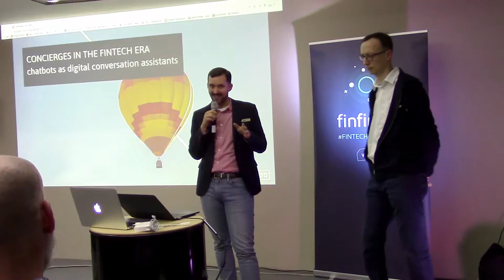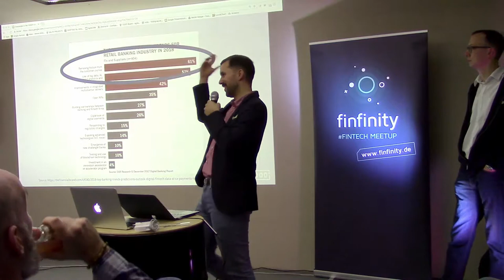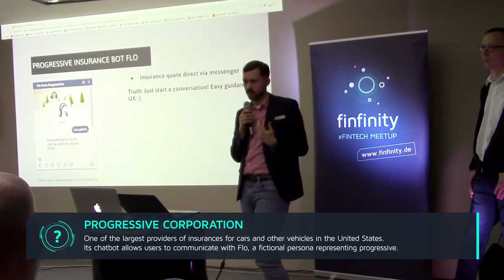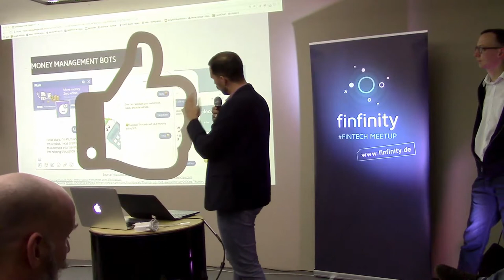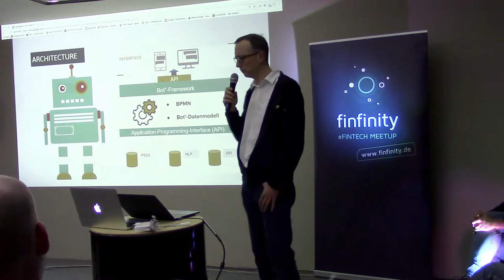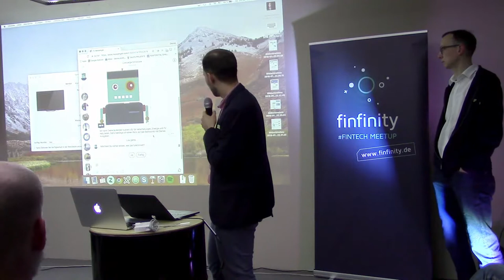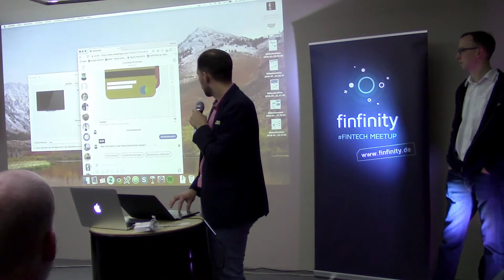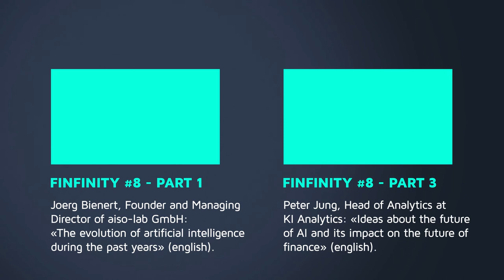Dennis Birkhoelzer, Mark Busse | EN | Concierges in the Fintech Era | finfinity#8 | Part 2 of 3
Chatbot applications are becoming common as a user interface for digital financial products. But what are their benefits? And what about  German-speaking bots?

Dennis Birkhoelzer (Head of digital business development) and Mark Busse (Co-Founder and CEO) tell us. For their company 1000° Digital, which is based in Leipzig, Germany, they talk about "Concierges in the Fintech Era – Chatbots as Digital Conversation Assistants".

It’s the second presentation of the Finfinity meetup #8 dealing with “AI and the Future of Fintech”.

Part 1 (Joerg Bienert on “The Evolution of Artificial Intelligence”)
Part 3 (Peter Jung on “AI and the Future of Finance”)

Well, you won’t miss any new updates here. Regularly we will bring you the newest videos of our bi-monthly Finfinity meetup in Cologne, Germany. At Finfinity, we discuss developments, trends and solutions for the digital financial industry.

Join in, if you can. Live participants have many advantages, like free drinks and plenty of networking opportunities with people from the digital banking sector and related industries.

for informations on the past and upcoming meetups.